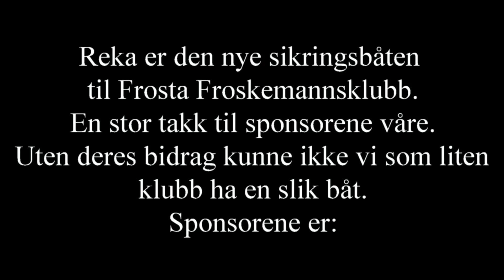"Reka" Sikringsbåten til Frosta Froskemannsklubb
Frosta Froskemannsklubb presenterer "Reka".
Reka er vår nye sikringsbåt. 22" /225 HK.
Plass til 8 dykkere pluss styrmann. Den erstatter vår gamle båt som ikke lenger var stor nok til en klubb i vekst. Har du en liten dykker i deg og bor i nærheten av Frosta: Ta kontakt.